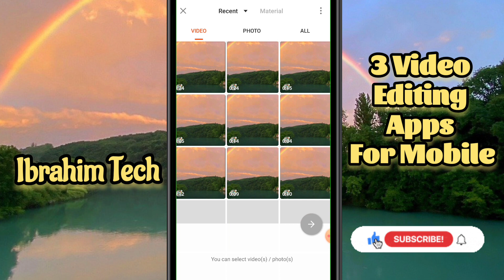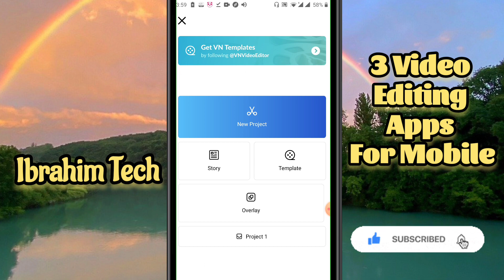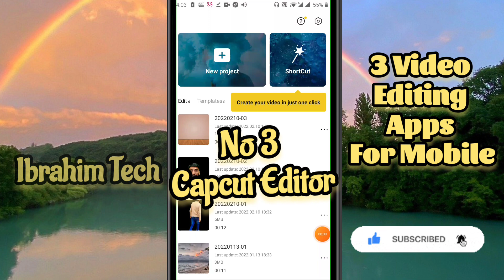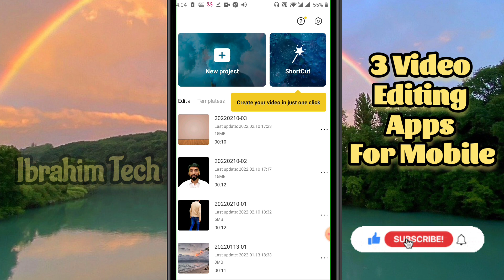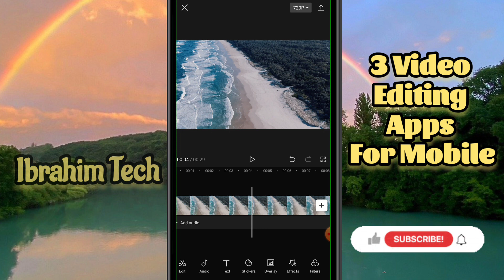3 Video Editing Apps For Mobile